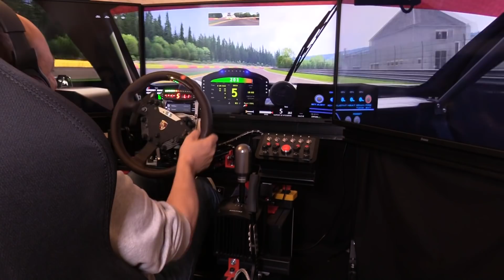Assetto Corsa #68# Mod # Renault RS 01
Un très bon mod Renault RS 01 pour Assetto Corsa .
Partagez, commentez .